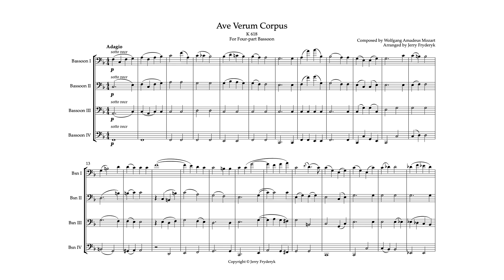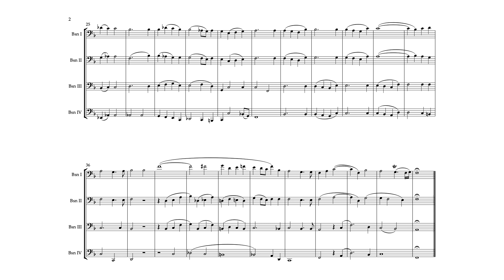Ave Verum Corpus by Wolfgang Amadeus Mozart (Arranged for Four-Part Bassoon)